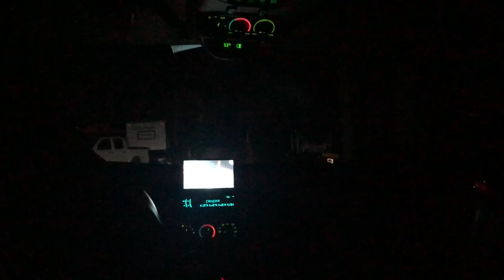CRT (part 7) Kayak Fishing the Coolest Lake EVER!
CRT stands for Canada Road Trip.